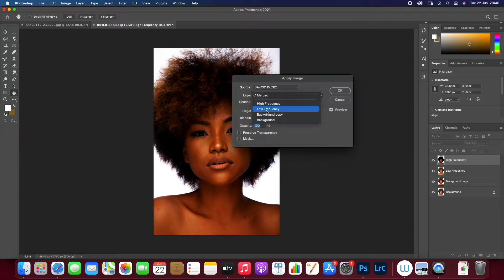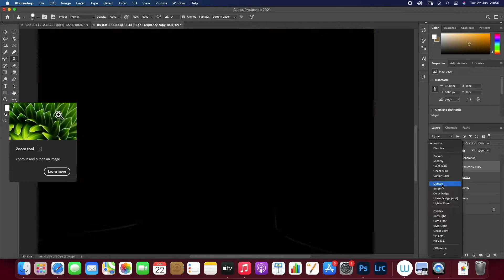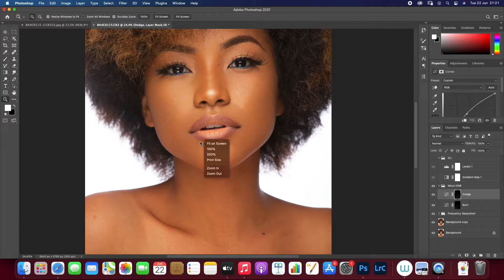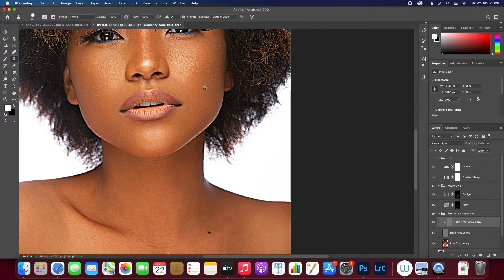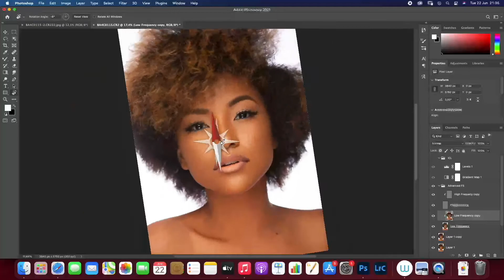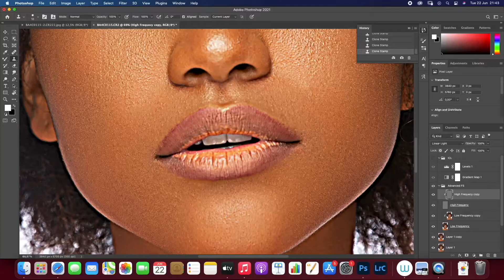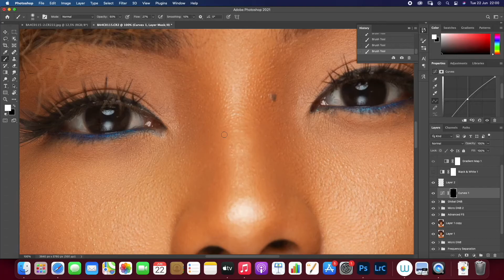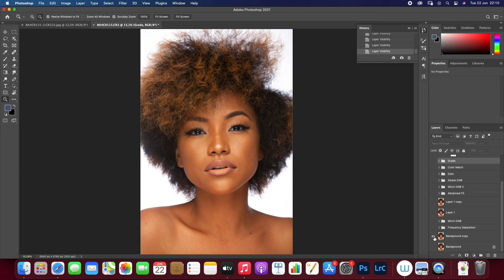PHOTOSHOP TUTORIAL : Beauty Retouching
Full retouching video using Frequency Separation and Micro Dodge & Burn.

Image Source :
Prince Meyson